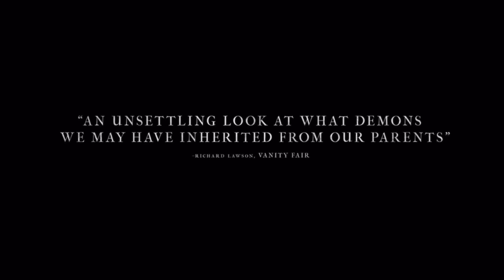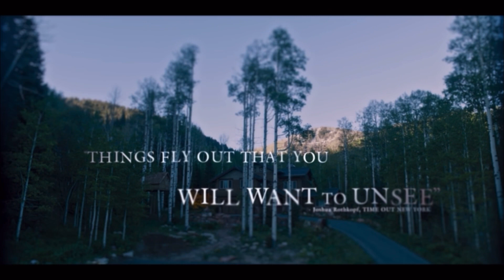Hereditary: The Dark Prophecy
Let's take a deep dive into the 2018 film by Ari Aster, Hereditary. 🐦✂️